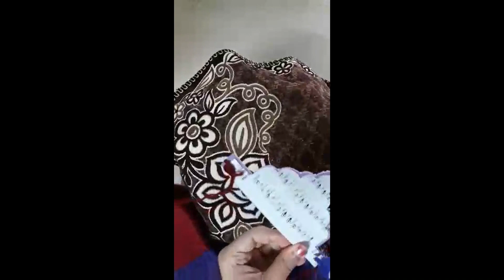Crown for God/Crown for Lord Ganesha/Mukut/DIY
Many festivals are celebrated where the idols of various gods are dressed up and decorated with a crown. This is an easy way of preparing crown using paper at home.